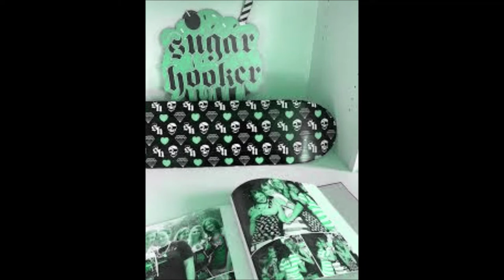Thieves ~ Linda Strawberry (Sugar Hooker)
Sugar Hooker Entertainment
track 04
Thieves
by Linda Strawberry